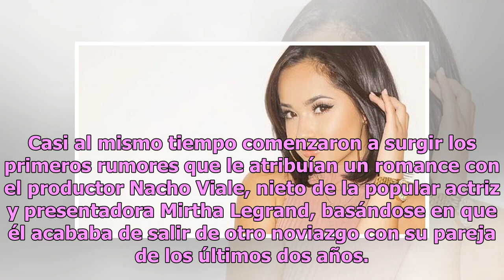Tini Stoessel sola pero muy sexy, tras su ruptura con Pepe Barroso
La chica de Disney ahora se luce más sensual en Instagram, y se entrega de lleno a la soltería... Tini Stoessel. Foto: Pascal Le Segretain/Getty Images El pasado mes de diciembre Tini Stoessel confirmó el final de su relación sentimental con el modelo Pepe Barroso asegurando que se había producido c...